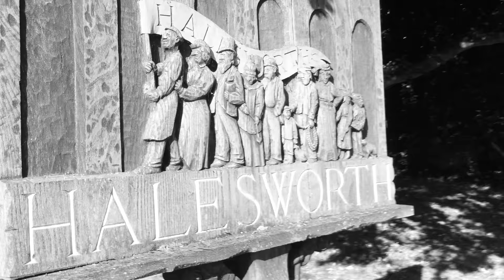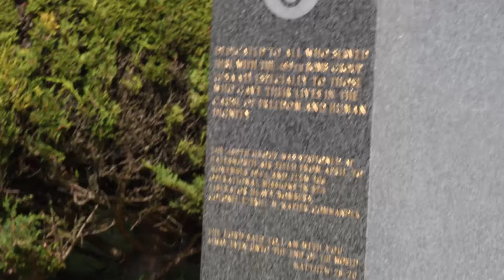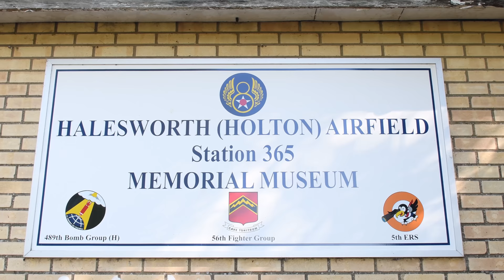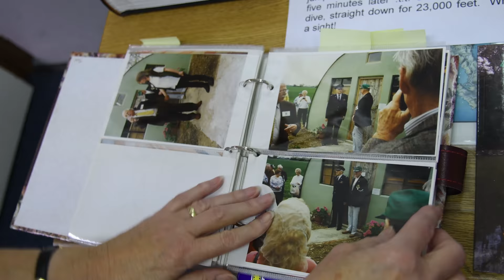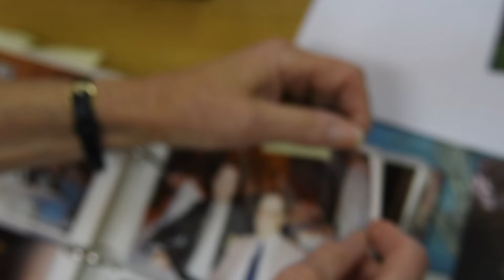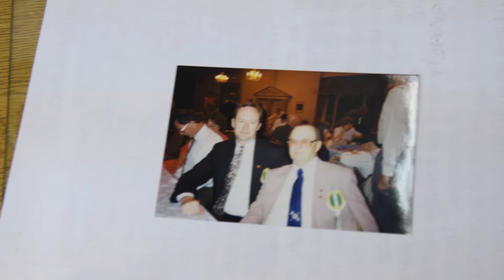Return of the 489th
After 72 years away, the 489th Bomb Group has returned to England!
While the 489th BG was in England supporting exercise AMPLE STRIKE, it had the opportunity to connect with its WWII heritage. Watch this video to learn all about it!